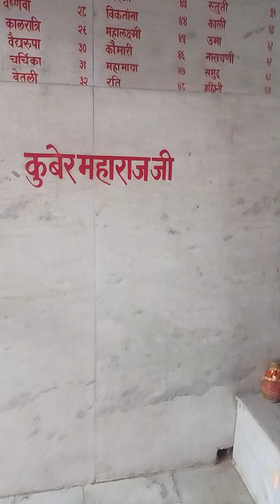khi🙏reswar Mahadev jyotirling